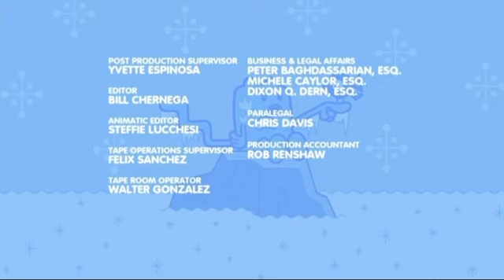Wow! Wow! Wubbzy! - Rush Hour/Wubbzy's Rainy Day Credits (Recreation)